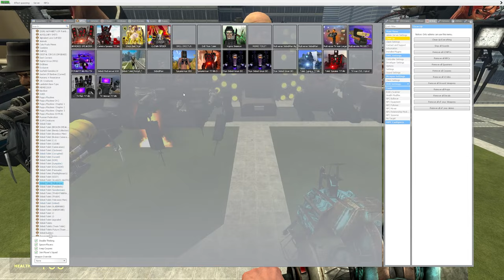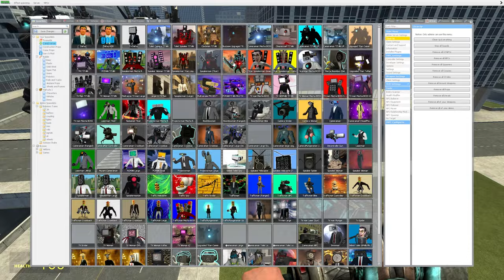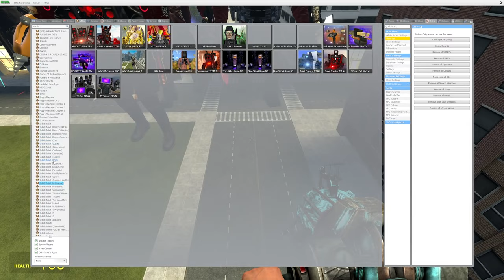NEW UPGRADED TV MAN AND SKIBIDI TOILET VS SPEAKERMAN VS 1-70 SKIBIDI TOILET BOSSES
NEW UPGRADED TV MAN AND SKIBIDI TOILET VS SPEAKERMAN